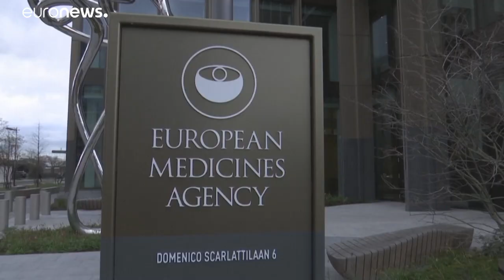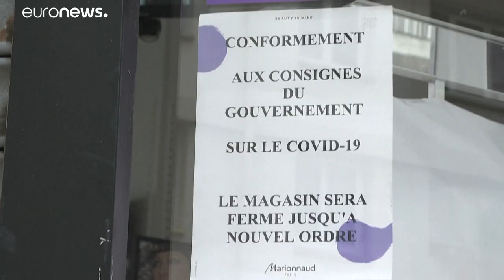Brexit, Covid-19...la présidence portugaise de l'UE s'annonce chahutée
Le ministre portugais des Affaires étrangères, Antonio Santos Silva, a répondu aux questions d'Euronews sur sa vision de la présidence du Conseil de l'UE, qui va débuter le 1er janvier 2021 pour six mois.